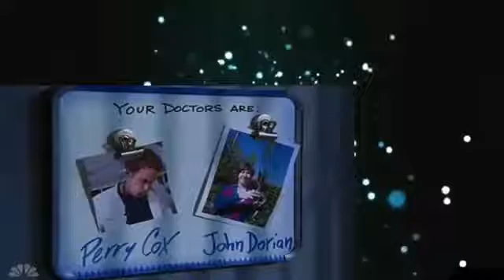Seasoncrubs Season06Episode12 My Fishbowl